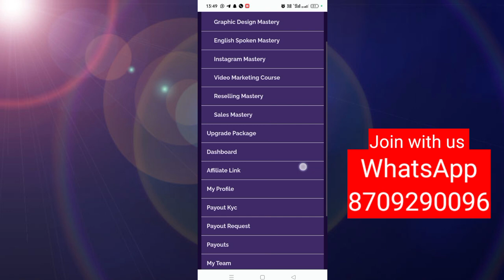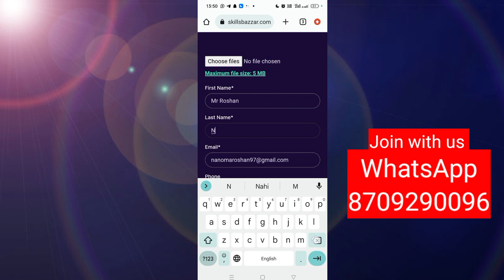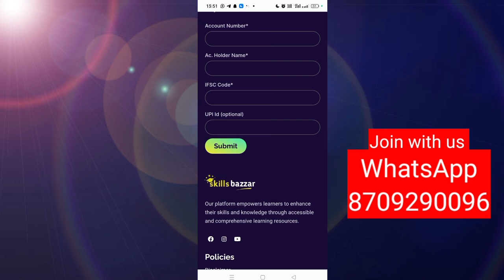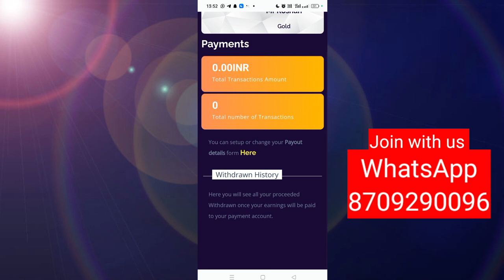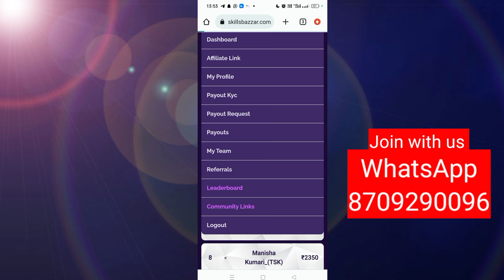Skills bazzar me join karne ke baad kya kare full Process । skill bazar se paise kaise kamaye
Skillsbazzar Presentation Viedo | Skillsbazzar se paisa kaise kamaye | 2023

Our Packages & Their Price's 👇😇🤩

🟦 Platinum Package 🟦 (8,999₹) ✅

Course 👇👇👇
1.) Stock Market
2.) Crypto currency
3.) Website Development

Commission 👇👇👇
Active:- 6300 ₹
Passive:- 765 ₹

🟦 Diamond Package 🟦 (4,999₹) ✅

Course 👇👇👇
1.) Facebook Ads
2.) Sale's Mastry
3.) Communication Mastry

Commission 👇👇👇
Active :- 3500 ₹
Passive :- 420 ₹

🟪 Gold Package 🟪 (2,999₹) ✅

Course 👇👇👇
1.) Sale's Mastery
2.) Public Speaking
3.) Reselling Mastery

Commission 👇👇👇
Active :- 1600 ₹
Passive :- 160 ₹

🟥 Silver Package 🟥 (1299₹) ✅

Course 👇👇👇
1.) Video Marketing
2.) Instagram Mastery
3.) Attraction Mastery

Commission 👇👇👇
Active :- 900 ₹
Passive :- 108 ₹

⬛ E - Lite Package ⬛ (599₹) ✅

Course 👇👇👇
2.) English Spoken
3.) Canva Mastery

Commission 👇👇👇
Active :- 420 ₹
Passive :- 50 ₹

Your Queries 👇

Skillsbazzar kya hai,
Skillsbazzar se paisa kaise kamaye,
Skillsbazzar se earning Kaise kare,
Skillsbazzar registration process,
Skillsbazzar Diamond Package,
Prince Rajput,
Skillsbazzar real or fake

Skills Bazzar
Skill Bazar
skill bazar se paise kaise kamaye
skill bazar kya hai
skill bazar se earning kaise kare
skill bazar kya hota hai
skill bazaar
skill bazar me join kaise kare
skill bazar link
skill bazar real or fake
skill bazar login
skills bazaar
skills Bazzar kya hai
skills bazaar se paise kaise kamaye
skills bazaar login
skills Bazzar earning
skills Bazzar registration